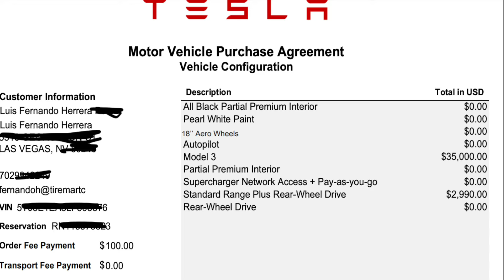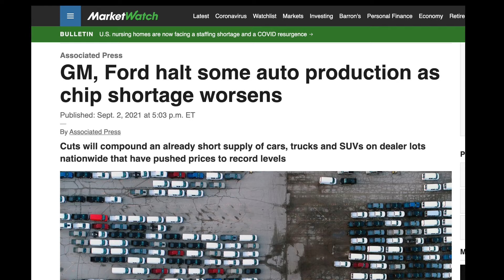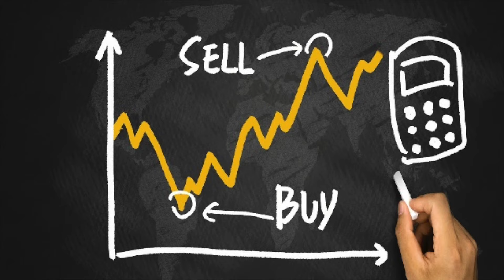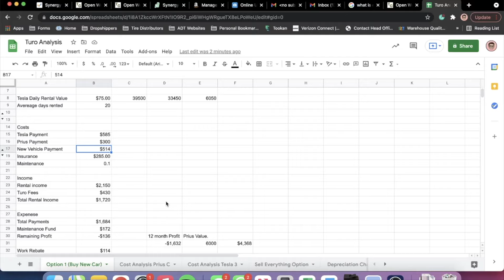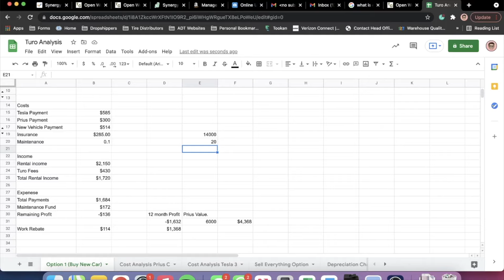I'm Selling My Entire Fleet on Turo... Here's Why or Why Not.